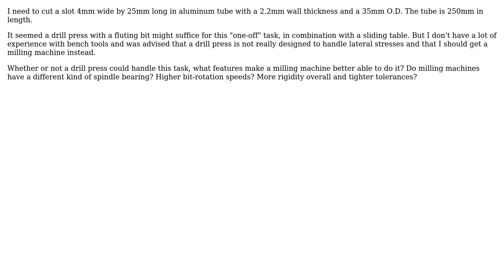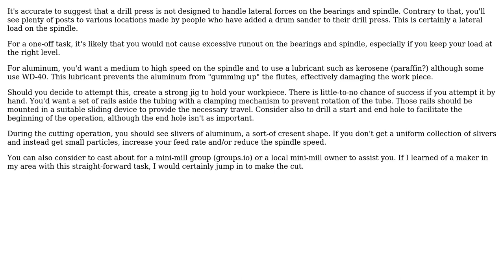What design features allow a milling machine to withstand lateral pressures against the bit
Engineering: What design features allow a milling machine to withstand lateral pressures against the bit

With thanks & praise to God, and with thanks to the many people who have made this project possible! You are responsible for your own actions.